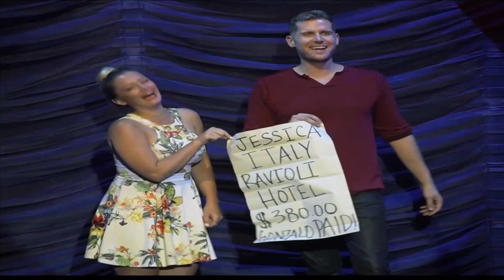Tahoe Today - Rob Lake Magic at Harrah's